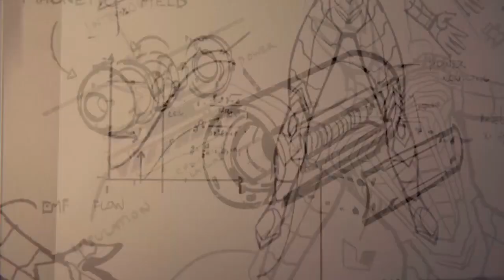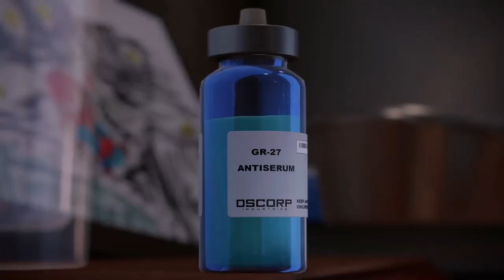Spider Man Remastered PS5 Final Boss Battle + Ending 4K 60FPS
Spider-Man Remastered (PS5) Final Boss Battle + Ending - (4K 60FPS HDR)

Discover the complete web-slinging story with the Marvel’s Spider-Man: Miles Morales Ultimate Edition. This unmissable bundle includes a voucher code** for Marvel’s Spider-Man Remastered – the complete award-winning game, including all three DLC chapters in the Marvel’s Spider-Man: The City That Never Sleeps adventure – remastered and enhanced for the PS5 console.

Spider-Man Remastered 4K 60FPS HDR